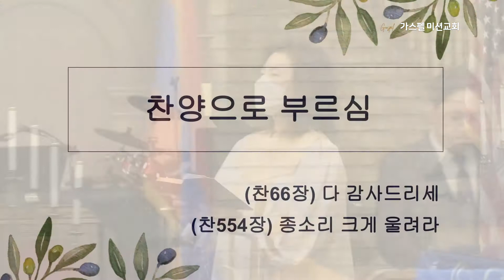2021년 12월 26일 주일 1부 예배 기도와 찬양으로 부르심